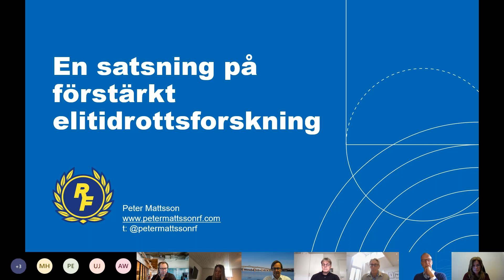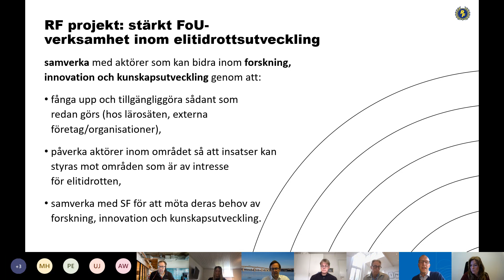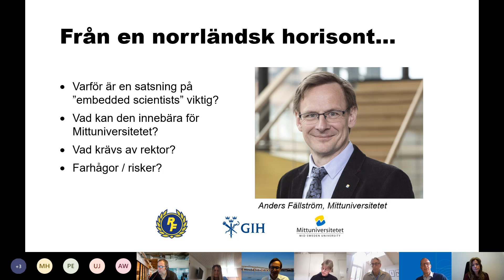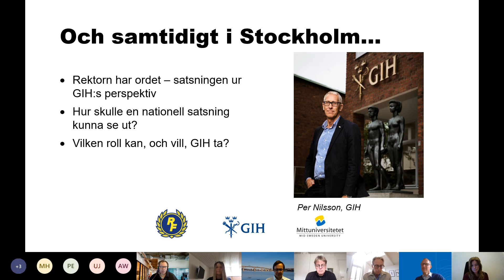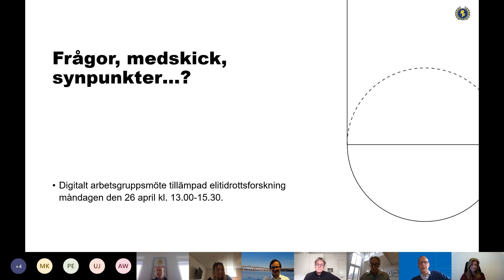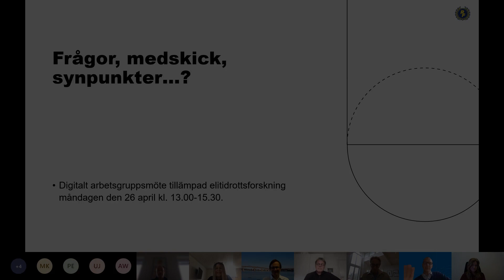Förstärkt satsning på elitidrottsforskning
Möte RF, RIU/EVL om en förstärkt satsning på elitidrottsforskning.